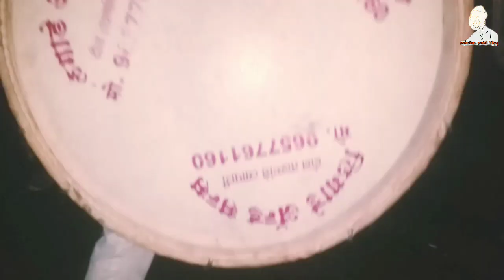भटकंती |भाग 25| कोकणातले मामद्याचे जेवण |आणि कोकणातले गणेश विसर्जन|मालवण| Koakni Ganeshotsav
कोकणातला गणेशोत्सव अत्यंत धुमधडाक्यात साजरा केला जातो. वर्षभर कोकणी माणसं डोळ्यात तेल घालून गणपती बाप्पाची वाट पाहत असतात. कोकणात 7 दिवसांपासून ते अगदी 21 दिवसांपर्यंत गणपती बाप्पा विराजमान असतात. शिवाय विसर्जना आधीच्या मामद्याच्या जेवणाची चव आणि लगबल न्यारीच असते.

भटकंतीच्या आजच्या भागात 11 व्या दिवसाच्या गणेश विसर्जन सोहळ्याचा आनंद आणि मामद्याचे जेवण याविषयी जाणून घेणार आहोत.

kokan ganeshotsav,
konkan ganeshotsav news,
konkan ganeshotsav news today
kokani karti,
kokan now,
kokan vastu,
kokankar avinash,
kokani,
kokan bhajan,
kokan song,
kokankada,
kokan now live,
kokan darshan,
kokan bhajan samrat,
konkan news,
kokan aarti,
kokan apla,
kokan ani mi,
kokan aaji,
kokan aarti ganpati,
konkan avinash,
kokan abhang,
kokan animal,
a kokani baliye,
kokan bhajan samrat abhang,
kokan bhumi,
kokan bhag,
kokan bhajan samrat gajar,
kokan barish,
kokan bhat lavani,
c kokani b,
kokanchi,
kokan city,
kokan cho raj,
kokan chicken,
kokanchi mansa,
kokan chadniche mase,
kokan chi goshta,
kokan culture,
c bo kokane,
c bo ft kokane,
kokane c walk,
kokan dakhva,
kokan dakhva song,
kokan dashavatar,
kokan discovery,
kokan discovery official,
kokan dhakva,
konkan dam,
d r kokani,
konkan d,
kokan ek odh,
kokan ek swarg,
konkan express,
kokan ek swarg nagari,
kokan explore,
kokan ek safar,
konkan english,
kokan ek swarg bhumi,
eazy e kokane,
kokane for the e,
kokane eazy e tribute,
e 40 kokane,
kokane 4 theme,
konkan flood,
konkan fishing,
kokan fish market,
konkan food,
konkan flood news,
kokan farmhouse,
konkan fish curry,
konkan flood 2021,
konkan gaja konkan baba,
kokan ganpati visarjan,
kokan gaon,
kokan gaming,
kokan ghar,
kokan gauri ganpati,
konkan ganja konkan baba,
kokan ganeshotsav,
warren g kokane,
zalak kokanchi g,
kokane g perico,
kokane g funk,
kokan horror story,
kokan home design,
konkan house,
kokan housing,
konkan heritage,
kokan hi sundar song,
konkan house design,
kokan hospital,
kokan in rainy season,
konkan in monsoon,
kokan instagram status,
kokan ilaka,
kokan itihaas,
kokan imali,
konkan in rainy season,
kokan iran manush,
kokan jevan,
kokan jakhadi,
konkan journey,
kokan jilha,
kokan jeevan kadam,
kokan janshatabdi,
kokan job,
kokan jamin,
kokan karti,
kokan katta,
kokan king resort 2021,
kokan kinarpatti,
kokan kinara,
kokan kala,
konkan kanya,
konkani,
konkani songs,
konkan,
konkani comedy,
konkan railway,
konkani mass today,
konkan sanskruti,
kokan live,
kokan live news,
kokan lagn,
kokan live bhajan,
kokan live news in marathi,
kokan live news today,
konkan like,
konkan life,
konkan news l,
kokan maz gav,
kokan mazo gav,
kokan maza,
kokan movie,
kokan marathi song,
kokan mela,
kokan maza gaon,
kokan meva,
my kokan,
my kokan news,
my kokan dapoli,
my kokan live,
my kokan news dapoli,
my kokan live news,
my kokan chiplun,
my kokan today news,
kokan news live,
kokan now live bhajan,
kokan news live hindi,
kokan naman,
kokan nagar,
in konkani,
in konkan,
in konkani song,
kokan n,
kokan old house,
kokan old song,
konkan odia,
kokan one star,
konkan old house,
konkan ok,
konkan old song,
konkan odia gapa,
o kokan qu 300 ballina,
o hichya govala kokan dakhva,
o hila kokan dakhva,
o teacher govala kokan dakhva,
o sa wika kokan knena,
aşk kokan o tenini,
aşk kokan o tenini sözleri,
yalan kokan o sözlerin,
kokan paus,
kokan paryatan,
konkan property,
konkan pur,
kokan premi,
kokan pahuya,
kokan paus status,
kokan pravas,
p agnelo konkani song,
p line kokanator,
kokan qawwali,
konkan qawali,
konkan queen,
kokan qawwali anis sabri,
kokan qawwali 2019,
kokan qawwali 2020,
kokan qawwali ghazal,
kokan qawwali azim naza,
kokan ranmanus,
kokan recipe,
kokan resort,
kokan railway bharti 2021,
kokan rajapur,
kokan relave,
konkan railway news,
we are konkan,
v r kokan,
kokan r,
kokan status,
kokan song marathi,
kokan sailab,
kokan song status,
kokan safari,
kokan song marathi dj,
kokan talkies,
konkan train,
konkan trip,
konkan tour,
konkan tourism,
kokan tadka,
konkan tv,
konkan travel vlog,
d&t konkani songs,
konkani yatra,
konkani t 8,
konkani t v,
t k storyteller konkan,
konkan unplugged,
kokan udyog,
kokan utsav live,
kokan updates,
konkan update,
kokan update news,
kokan undakunnathu,
kokan unseen,
kokane u hear me,
kokanje kokica u serpi,
kokanje kokica u mikrotalasnoj,
konkan vlog,
konkan village,
kokan vibhag,
kokan vaibhav,
kokan vastu dapoli,
kokan video status,
konkan video,
v r konkan,
в коконе,
kokan waterfall,
kokan wedding,
konkan wala,
kokan